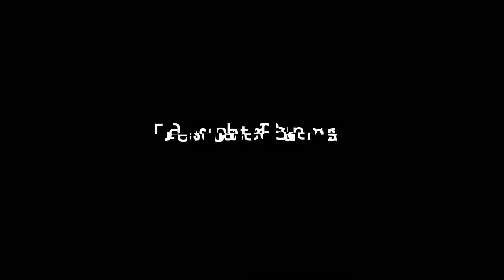Gears of War :: Act 3 Episode 14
AIM - Fps Kenny
Feel free to inbox me with any questions or requests.